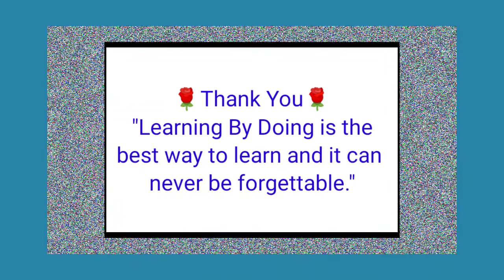Safety at kitchen Learning_By_Doing Activity done by : Krishia Lourembam Class-IV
Safety at kitchen
Activity based teaching
Activity for learning

Activity done by : Krishia Lourembam
Class-4